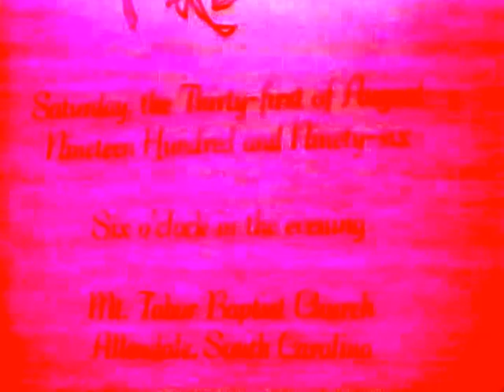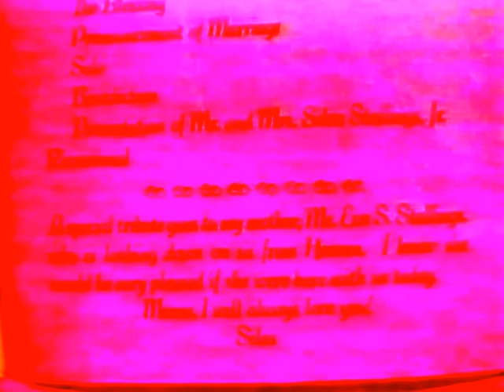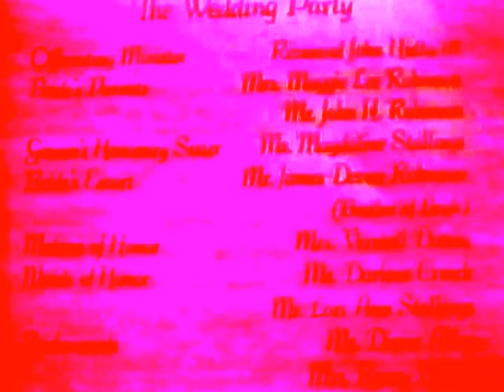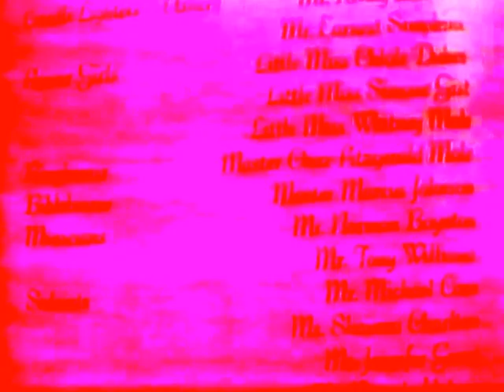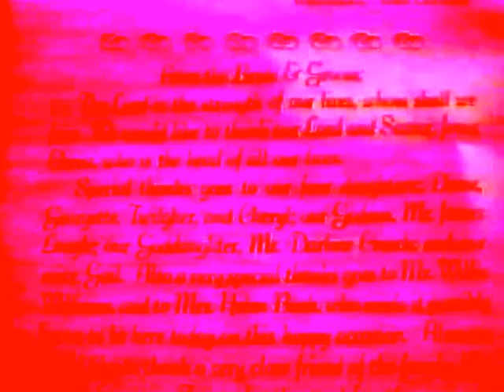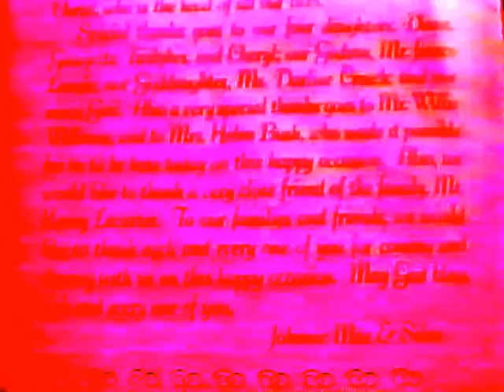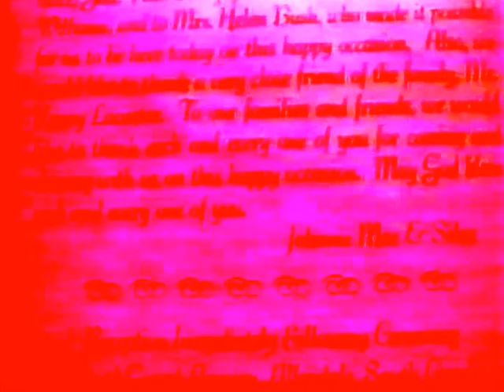Video4 Johnnie Mae and Silas Stallings Wedding Programme 8/31/1996